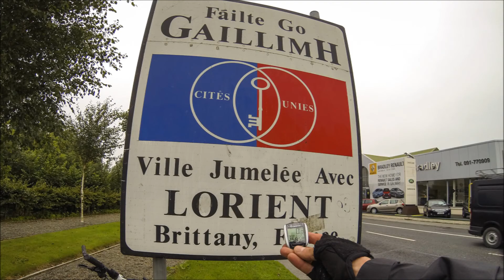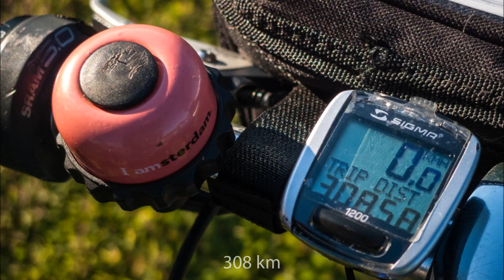Bike trip to Galway